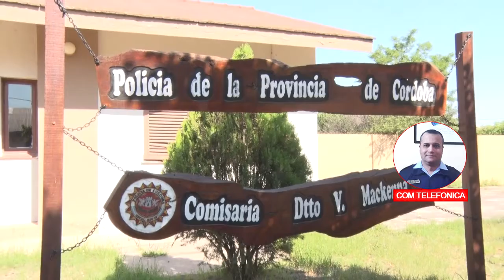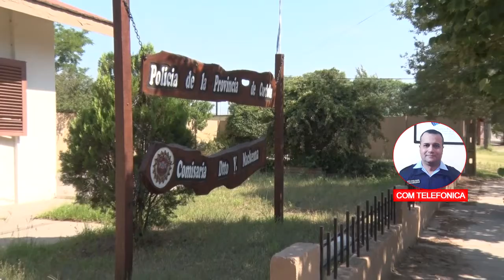LUCAS SILVEYRA SUB JEFE DEPENDENCIA POLICIAL UNA JOVEN SE AUSENTO DE SU HOGAR Y FUE RESTITUIDA A